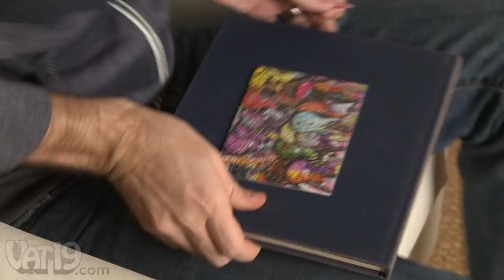World's Smallest Jigsaw Puzzles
The World's Smallest Jigsaw Puzzle includes 234 of the smallest pieces ever to be die-cut. Amazingly, the completed puzzle is a mere 4" x 6", the same size as a typical photograph!

To aid you in manipulating the tiny pieces, the World's Smallest Jigsaw Puzzle includes a pair of plastic tweezers!

Currently available in four distinct styles. Estimated time to complete: 45-60 minutes.

To check out the latest curiously awesome products from Vat19.com,